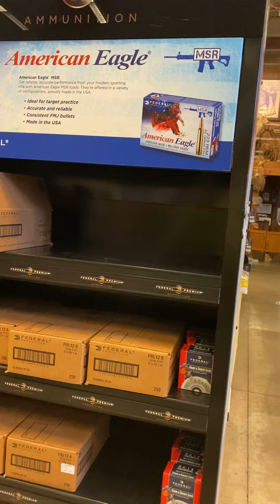Something wicked this Way comes all the ammo is almost gone!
Ammo shortage nationwide, Trip to bass pro at lunch.